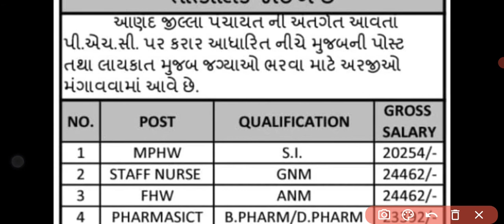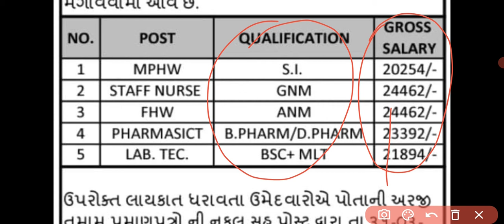MPHW,FHW,STAFF,NURSE FARMASIST LEB TECHમા ભર્તી પગાર, લાયકાત, અરજી કાઇરીતે કરવી તે સંપૂર્ણ માહીતી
Gpssb new syllabus Gujarati 2022 |FHW FHW MPHW mukhya sevika staff nurse new syllabus 2022

Gpssb new syllabus 2022 | FHW MPHW mukhya sevika staff nurse new syllabus 2022
ફિમેલ હેલ્થ વર્કર ફોર્મ ભરવાની તારીખ જાહેર । સિલેબસ। fhw bharti 2022 | gpssb 2022 | health job 2022

વિડીયો વિશે :-
પંચાયત ભરતી સિલેબસ અને નિયમો આ વિડીયો માં આપેલ છે આશા છે કે આ માહિતી આપને ઉપયોગી થશે
GPSSB FHW | Female Health Worker Bharti 2022 | Female Health Worker Exam Syllabus | FHW Syllabus

ફિમેલ હેલ્થ વર્કર ફોર્મ ભરવાની તારીખ જાહેર । સિલેબસ। fhw bharti 2022 | gpssb 2022 | health job 2022 પંચાયત સેવા પસંદગી મંડળ દ્વારા ભરતી જાહેરાત ફિમેલ હેલ્થ વર્કર। fhw bharti 2022 | gpssb 2022fhw bharti 2022 | health job 2022 | gpssb 2022
પંચાયત સેવા પસંદગી મંડળ દ્વારા વિવિધ ભરતીપરીક્ષાના કોલલેટર ડાઉનલોડ કરવાની તારીખ જાહેર | call letter
તલાટી કમ મંત્રી અને જુનિયર ક્લાર્ક ભરતી અંગે મહત્વની સૂચના। gpssb bharti | Talati bharti | clerk bharti
સરકારી નોકરી ભરતી કુલ-૫૫૨ જગ્યાઓ માટે ફોર્મ ભરવાની પ્રક્રિયા ચાલુ છે | government job 2022
|gsssb exam date 2022 |GPSSB Talati And Junior Clerk Exam Date 2022 | GPSSB Various Recruitment Exam Date And Call letter |
સચિવાલય syllabus
સચિવાલય ભરતી
સચિવાલય વિશે માહિતી
સચિવાલય પરીક્ષા
બિન સચિવાલય
bin sachivalay
bin sachivalay exam preparation
bin sachivalay clerk syllabus
bin sachivalay old paper
આંગણવાડી ભરતી મેરીટ વિશે માહિતી। anganwadi bharti 2022 | anganwadi vacancies 2022 | icds bharti 2022